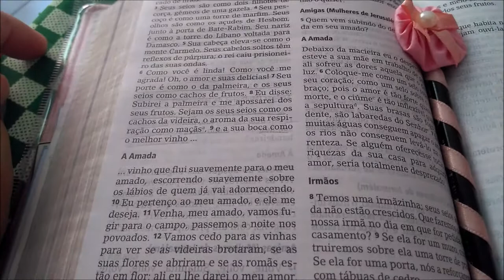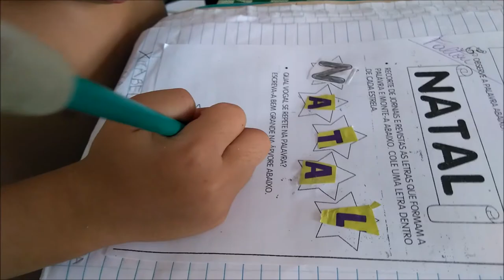DICAS DE COZINHA | XÔ GRIPE |( Dezembro todo dia ) DTD 8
Olá , pense num dia !!!
Precisamos aprender dá graças a Deus por Tudo , até mesmo nos momentos mais dificeis .